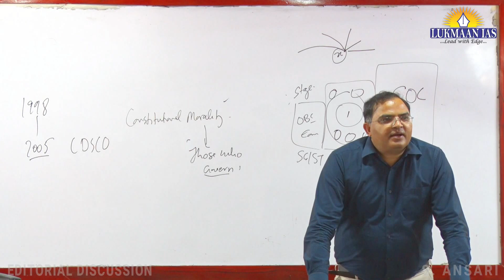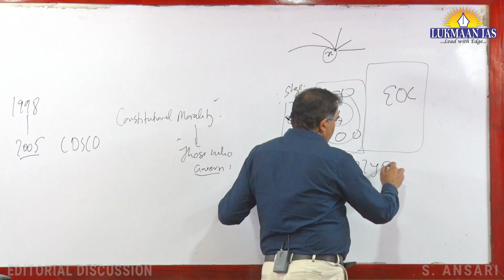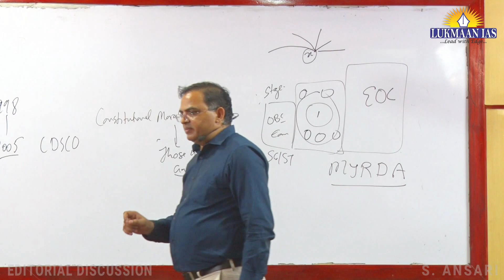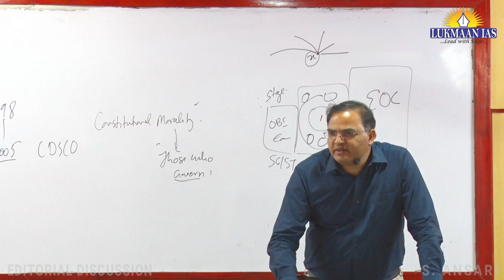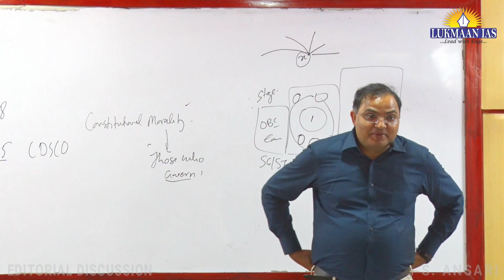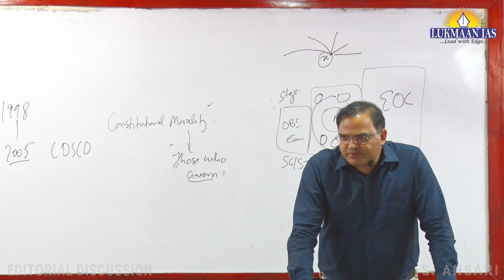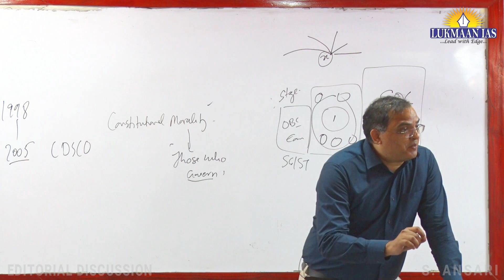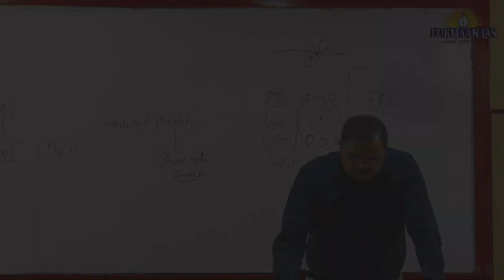TOPIC 6 EDITORIAL DISCUSSION KUDUMBASHREE (SHG)-THE BEST PRACTICE BY S. ANSARI